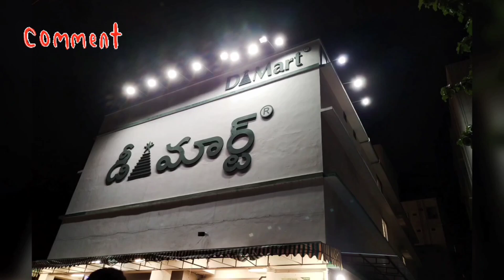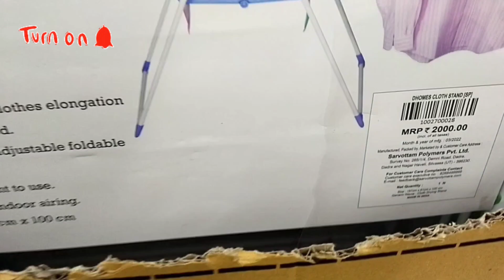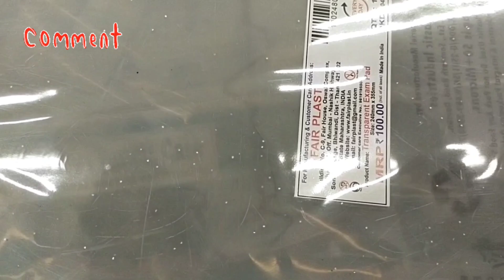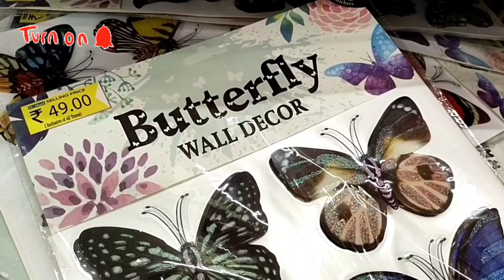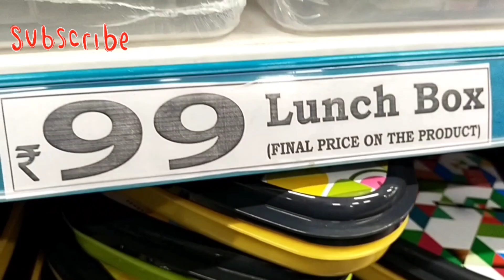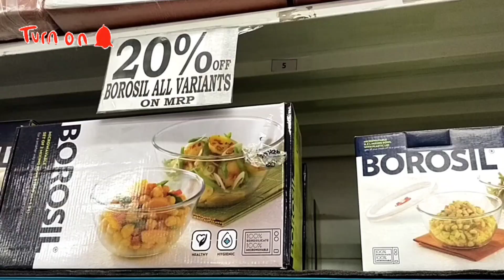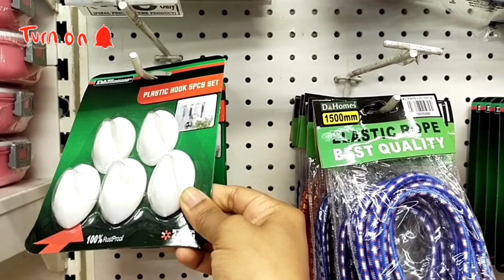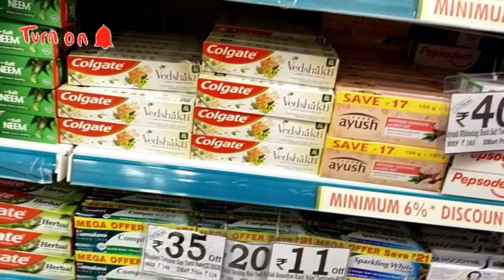Dmart latest offers#Dmart muralinagar Vizag